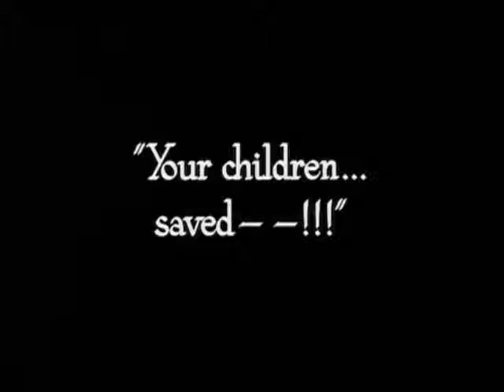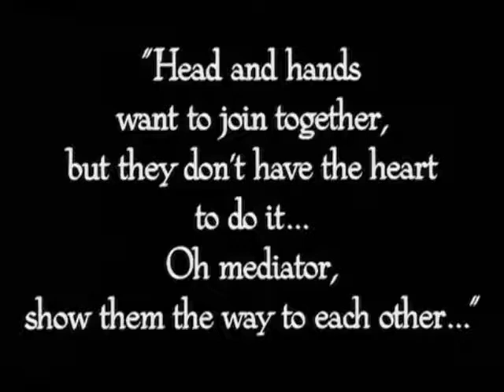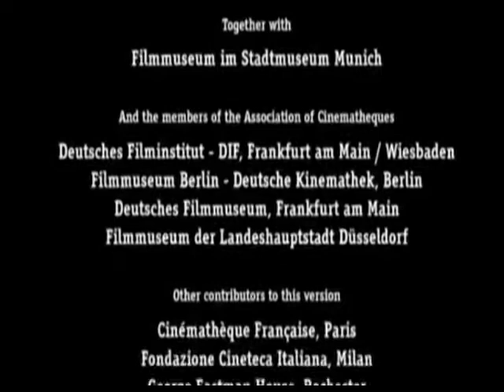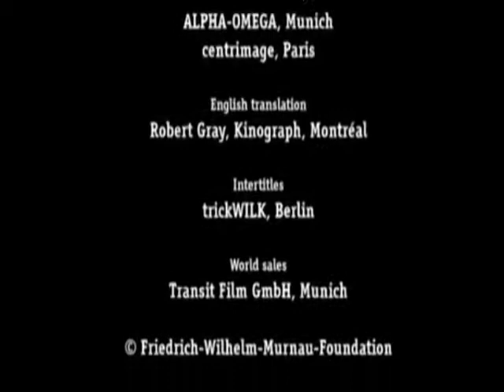Kinobus 2011 - Dychový orchester Štós/Marek Piaček - Metropolis FINALE (Part 12)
Metropolis, expresionistický nemý film, hudba - Dychový orchester Štós pod vedením Marka Piačeka. Sobota 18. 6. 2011, 20:30, Kino Pokrok.

Freder zbada Rotwanga a skutocnu Mariu bojovat na streche katedraly a poslednykrat v telenovele sa rozbehne konat. Josaphat a Chudy muz privedu Joha Fredersena do stredu diania. Ten ked vidi, co sa deje, je zdeseny. Josaphat oznami Grotovi a davu, ze deti su zachranene. Freder zatial bojuje s Rotwangom na streche. Rotwang pada. Freder s Mariou vitazia. Joh od strachu zosedivel. Dav robotnikov pod vedenim Grota sa pomaly blizia ku katederale. Grot a Joh stoja proti sebe. Snazia sa podat si ruky. Nejde to. Vtedy Maria pochopi a pripomenie Frederovi, ze on je Vyvoleny-Sprostredkovatel. Ten vykroci a Grota aj otca presvedci, aby si podali ruky. Telenovela konci nadhernym monumentalnym durovym akordom (mimochodom jedinym za celu telenovelu). Za tym uz len titulky, pochod, standing ovation a Dychovy orchester Stos si vychutnava zasluzeny uspech!